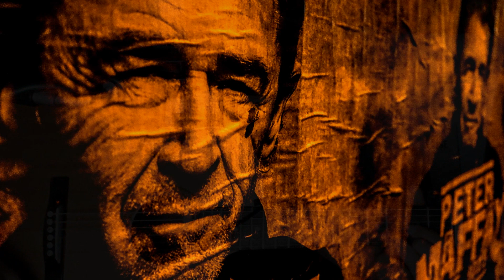Halt dich an mir fest ~ Peter Maffay ~ Cover ~ Albert & Müller S3 - Agron Llanaj & BT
Lied 3/CD 2 auf P.M.´s Album "Laut und Leise"
Git.Arr. stagwolf [Gespielt in Dropped D tuning, Capo 3. Bund, erklingt in Originaltonart F
Du kannst nicht fallen, kannst nicht untergeh´n
Stockt dir der Atem, hol' ich für dich Luft;
Du kannst nicht verlieren, ich werd' zu dir steh´n
Vom Anfang bis zum allerletzten Schluss.
Und geht es mir dreckig, trifft mein Herz der Schlag
Bringst du's auf der Stelle wieder in Takt;
Wirst du rausgetrieben spring´ ich sofort auf
Und richte meine Liebe nach dir aus.
Bist du traurig und du brauchst mich, halt´ dich an mir fest!
Weißt du nicht weiter, komm´ich von weit her, halt´ dich an mir fest! [2.@
Von Süden bis Norden durch alle Zeiten
Mit allen Kräften werd' ich bei dir sein..
In all' deinen Sorgen will ich dich begleiten,
Sei meine Heimat und du bist nicht mehr allein..#
@Und gehst du verloren und ich kann dich nicht finden..
Durchsuch' ich die Erde zigtausendmal;
Tauch' in den Meeren, auch wenn ich ertrinke,
Denn ohne dich zu sein ist eine gröss're Qual.
Weißt du nicht weiter, komm´ ich von weit her, halt´ dich an mir fest!
Liegst du am Boden, steh' ich oben, halt´ dich an mir fest!
Weißt du nicht wohin bloß, alles scheint sinnlos, halt´dich an mir fest!